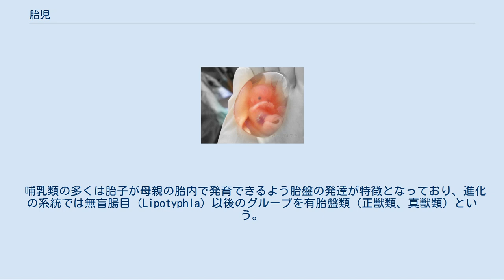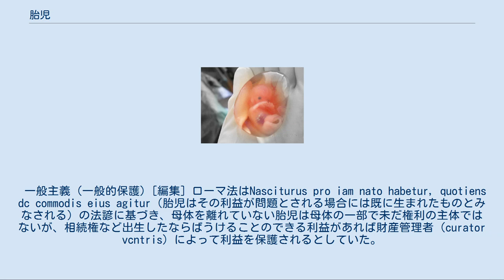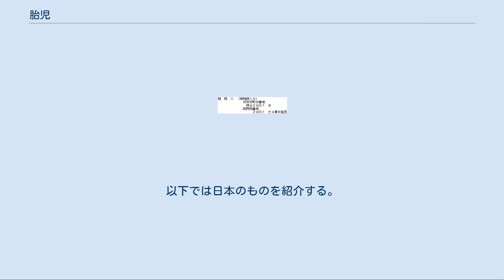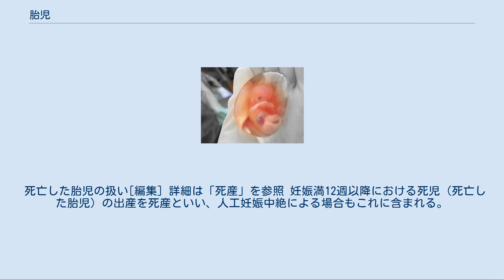胎児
胎児（たいじ、fetus）とは、生物学上は胎生の動物の母体の中で胚が器官原基の分化が完了してから出産までの成長中の子を指す。
 胎生の動物において、母親の体内で成長途上にある胚を獣医学では胎子（胎児）という。
 哺乳類の場合、その多くは、胎児が子宮の中で胎盤（たいばん）および臍帯（さいたい）でつながり酸素と栄養の供給を受け、老廃物と二酸化炭素の排出を母親に任せ成長し出生する。
 哺乳類の多くは胎子が母親の胎内で発育できるよう胎盤の発達が特徴となっており、進化の系統では無盲腸目 (Lipotyphla) 以後のグループを有胎盤類（正獣類、真獣類）という。
 哺乳類の出現〜単孔目の動物[編集] 哺乳類のうち現生のもので最も原始的な形態を残す単孔目の動物は胎生ではなく卵生である（乳腺から分泌する乳により育てる哺乳類の特徴は有している）。
 哺乳類の進化〜有袋目の動物[編集] 有袋類の多くは有胎盤類のような漿尿膜胎盤をもたず、未熟な状態のまま胎児を出産し、育児嚢のなかで子を成長させるという生態を特徴とする。
例えばアカカンガルーの出産時の幼獣は1gに満たない大きさだが自力で育児嚢に入りそこで成長する。
なお、有袋類のすべてが育児嚢をもっているわけではない。
 有胎盤類の分化[編集] 有袋類よりも胎盤が発達した現生の哺乳類で最も一般的なグループが有胎盤類（正獣類、真獣類）である。
有袋類と有胎盤類が分化してそれぞれ独立の進化をするようになったのは中生代の白亜紀のことである。
なお、地下で生活するフクロモグラとキンモグラのように生活環境が似通っているため進化の過程で身体的特徴が相似するようになったものもある（収斂）。
 レオナルド・ダ・ヴィンチによる胎児と子宮のスケッチ（1510年頃） ヒトの産科医療では妊娠第8週目から胎児、それ以前は胎芽という。
胎児は、母親の飲食物、能動喫煙、受動喫煙の影響を受ける。
 詳細は「権利能力」および「人の始期」を参照 近代私法では権利能力の始期は出生の時を原則とするが、出生前の子どもである胎児にも何らかの形で胎児の地位を認めようとするのが各国の近代的法規制のあり方である。
 民法などの私法関係における胎児の権利能力に関する法制には、一般に胎児について既に生まれたものとみなして権利能力を認める一般主義（ローマ法、スイス民法が採用）と、個々の権利関係に応じて権利能力を認める個別主義（フランス民法、ドイツ民法が採用）がある。
 一般主義（一般的保護）[編集] ローマ法はNasciturus pro iam nato habetur，quotiens dc commodis eius agitur（胎児はその利益が問題とされる場合には既に生まれたものとみなされる）の法諺に基づき、母体を離れていない胎児は母体の一部で未だ権利の主体ではないが、相続権など出生したならばうけることのできる利益があれば財産管理者（curator vcntris）によって利益を保護されるとしていた。
一説にはアウグストゥスからハドリアヌスの時代には胎児も通常の人と同じ地位が認められていたが、ストア哲学の影響により制限され、その利益に関する限りにおいてのみ権利の主体として認められるようになったともいわれている。
 個別主義（個別的保護）[編集] ドイツ民法、フランス民法、イギリス法は個別的保護の立法である。
 民法[編集] 日本の民法は個別主義を採用しており、人が原則として権利能力をもつのは出生してからであり（出生時期についての議論については人の始期を参照）、まだ出生していない胎児の段階では権利能力はもたないのを原則としつつ（民法3条1項）、胎児の権利の保護を考慮して以下の一定の場合について胎児を生まれたものとみなしてこれに権利能力を与えている。
 民法上の「生まれたものとみなす」という意味について、従来の判例や通説的見解は、胎児には出生まで権利能力はないが、生存状態で生まれてきたことを条件（権利能力発生の停止条件）として、出生により生じた権利能力が問題の時点（相続の時点など）にまで遡って生じたものとして扱うという意味であると解する（法定停止条件説・人格遡及説）。
したがって、胎児が流産や死産によって出生されなかった場合にはそもそも権利能力が生じることはなく、胎児には出生しない限り法定代理人は存在しえないことになる。
 これに対し、胎児は出生に至らなくとも法律の認める範囲内で制限的な権利能力があり、胎児が生存状態で生まれてこなかった...